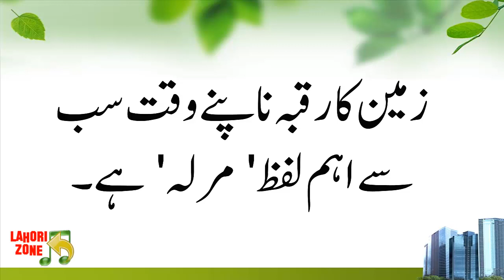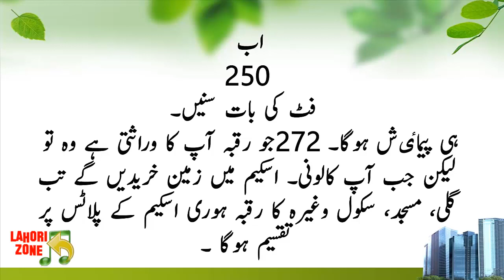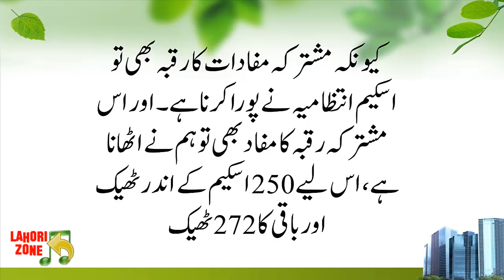The most important word when measuring the area of ​​the earth is 'marla'. Personal Home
LAHORIZONE

House Construction cost, Costing & budgeting for grey structure construction of dream house.
Gray Structure Included:
1. Demarcation of plot
2. Layout of plot According to Excavation plan
3. Excavation according to Excavation Drawings
4. Leveling and Compacting of Earthwork.
5. Compacted Brick blast/Crush Stone
6. Termite Treatment on Earthwork
7. P.C.C. according to drawings
8. Brick Work in Sub Structure
9. Two Horizontal DPC and 1 Vertical DPC For Seepage control
10. Back Filling of plot after DPC
11. Masonry work till door linter as per drawing
12. Door base (Chughat) of metal (16 gages with compound treatment)
13. Door linters (inclusive of shades)
14. R.C.C slab (as per drawing specification including beams)
15. Elevation shapeup as per drawing (or 3D) construction
16. Plasters inside & outside (excluding all roof)
17. Staircase fully plaster (extra charges for metal staircase)
18. Metal safety grill windows (exclude finishing)
19. Feature Wall on Both Floors
20. Media Wall on Both Floor
21. Termite treatment on ground floor before P.C.C
22. Kitchen RCC Slab and bricks Work also Included
23. Cemented floors with water leveling as per drawing specification
24. Roof Treatment plus heat insulation (plastic, coal tar, tiles, etc.)
25. Mumty with Servant/Store Room
26. Bath and OHWT is included if require
Plumbing & sewerage work include
✓. Sanitary Piping PPRC inside baths, kitchen underground etc.
✓Sanitary piping (PPRC outside water + gas (as per drawing)
✓. Sewerage piping UPVC inside baths, kitchen underground etc.
✓Sanitary piping (PPRC inside for gas (as per drawing)
✓Pressure Gauge used for Testing of Plumbing works
Electrical Work
✓Electric underground piping (as per drawing) Popular
✓ Electrical DB separate for both portion
✓ install Box for switchboard & socket
✓ Electric piping, fan and light box used in Slab Conducting.

زمین کا رقبہ ناپنے وقت سب سے اہم لفظ ' مرلہ ' ہے۔
لیکن مرلے میں اتنی کنفیوژن کیوں؟ کہیں 272 مربع فٹ کا مرلہ ہے، کہیں 250 ، کہیں 240 کہیں 225 اور کہیں اس سے بھی کم۔
اصل مرلہ 272.25 مربع فٹ ہی ہے۔
اب عشاریہ کے چکر سے آزاد ہو کر عشاریہ پچیس ختم کر کے 272 کو ہی مستقل کر دیا گیا ہے۔اس سے کنال کے اندر 5445 کے بجاے 5440 مربع فٹ یعنی 5 مربع فٹ کم۔ جو کوی بہت بڑی تعداد نہیں۔ پوری پیماٸش میں بمشکل 4 یا 5 انچ کم۔
اب 250 فٹ کی بات سنیں۔
جو رقبہ آپ کا وراثتی ہے وہ تو 272 ہی پیماٸش ہوگا۔
لیکن جب آپ کالونی۔ اسکیم میں زمین خریدیں گے تب گلی، مسجد، سکول وغیرہ کا رقبہ ہوری اسکیم کے پلاٹس پر تقسیم ہوگا ۔
مثلاً ایک اسکیم 100 کنال کی ہے۔
اس کے400پلاٹس بنانے ہیں۔ مگر 5 مرلے مسجد۔ 1کنال 10 مرلے سڑک۔ 5 مرلے ڈسپنسری ۔کو دینے ہیں۔باقی بچ گے 98 کنال۔
100کنال اگر 400 پر تقسیم کریں گے تو 5 مرلے کا پلاٹ بنتا ہے۔
لیکن جب 98 کنال 400 پر تقسیم کریں گے تو فی پلاٹ 3 سرسای کمی کے بعد چار مرلے 244 فٹ رہ جاے گا۔
اب اگر آپ کو کوی یہ کہے کہ آپ پانچ مرلے کے پیسے دیں ہم آپ کو تین سرسای کم پانچ مرلے دیں گے تو آپ کبھی نہیں مانیں گے۔
اس کا توڑ یہ ہیکہ آپ کے مرلے کی تعداد ہی گھٹا دی گی۔ آپ ساری زندگی یہی سوچتے رہیں گے کہ یہ 250 اور 275 کا چکر کیا ہے۔
اب یہ بھی بتاتا چلوں کہ 250 والا چکر بھی جاٸز ہے۔ کیونکہ مشترکہ مفادات کا رقبہ بھی تو اسکیم انتظامیہ نے پورا کرنا ہے۔ اور اس مشترکہ رقبہ کا مفاد بھی تو ہم نے اٹھانا ہے، اس لیے 250 اسکیم کے اندر ٹھیک اور باقی کا 272 ٹھیک